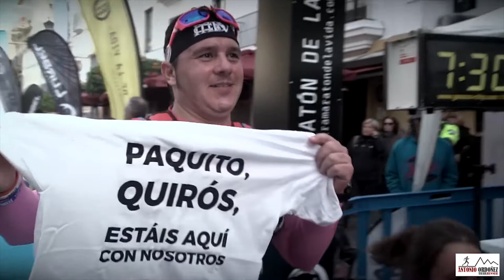RUTINA SEMANA 2 DE 23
Continuamos con la rutina de cara a estos 101 de Ronda para el año 2019.

Lunes.
12 km rodando

Martes. ( Mixtos).
4 km calentamiento
Series cuestas+ series llano.
10x300(cuestas) 300subo+300bajo
2x(1000+2000+1000 llano
2 km descalentando

Miércoles.
Descanso

Jueves.
4 calentamiento
10 km a ritmo
2 km descalentando

Viernes.
10 km rodando

Sábado o domingo
20 km en montaña

Volumen semana 80 km.